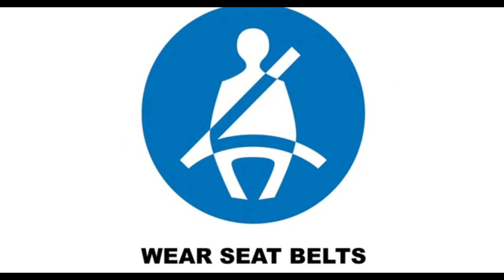How To Improve Clutch Life| Half Clutch Technique| How To Drive In Up Hill| RDT| Driving Lessons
Hi Friends welcome to the new video about how to use clutch properly to improve its life span.

|All Time Favorite Car Accessories|

Car Best Charger

Tyre Air Inflator

Mobile Holder

Car Dust Cleaner

Jump Cable

| Driving Lessons Video Play Lists|

Hit Like!
 Share with Love!!!

About: - This is an Automobile YouTube channel here I will share some videos in a week related to Driving skills… Driving Lessons, automobile news, here you will find clean solution to any related automobile doubts you can reach me on